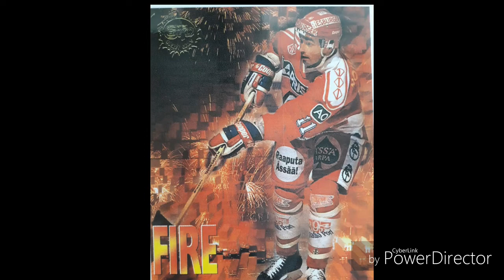Вячеслав Фандуль известный хоккеист и тренер в Дмитрове 30 ИЮНЯ HOCKEY CAMP RUSSIA 2018 KEYSPORT.RU